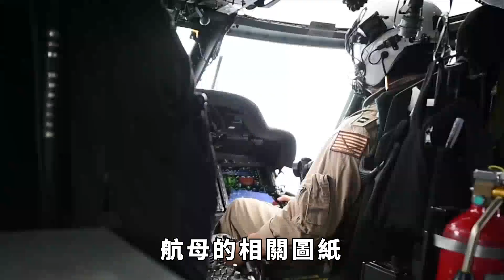烏克蘭真的把航母圖紙，藏在了「瓦良格號」裏？二十年後真相大白【盛歷史】烏克蘭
作為中國的第一艘航母，「遼寧艦」的前身「瓦良格號」一直存在著許多眾說紛紜的傳聞，其中流傳最廣的則是這樣一條：據傳，當年中國在購買瓦良格號航母時，與烏克蘭政府達成了私密協議。